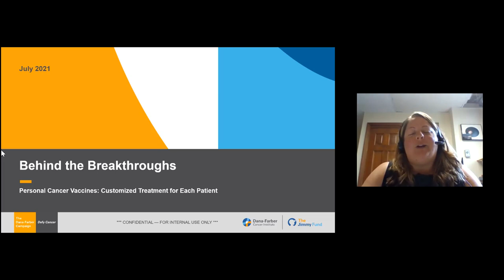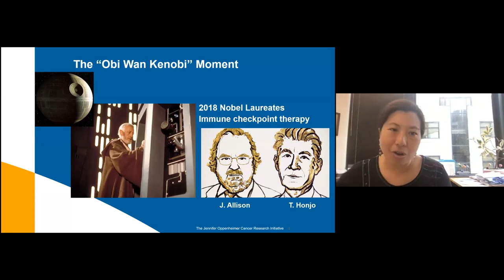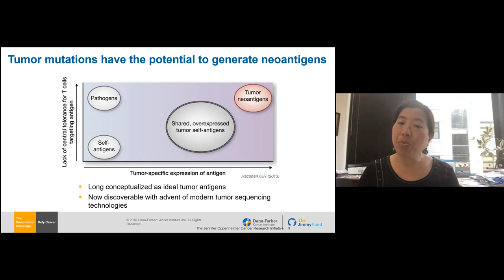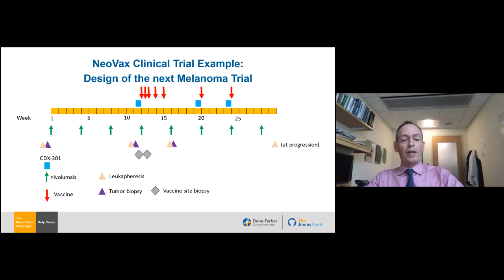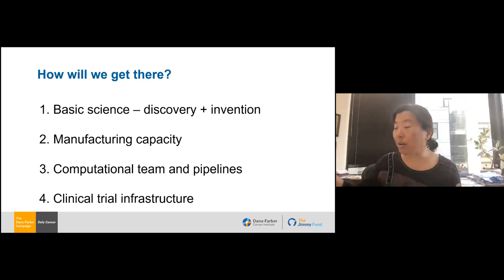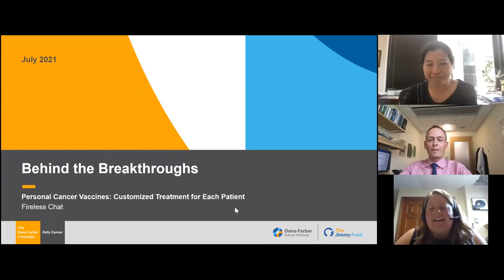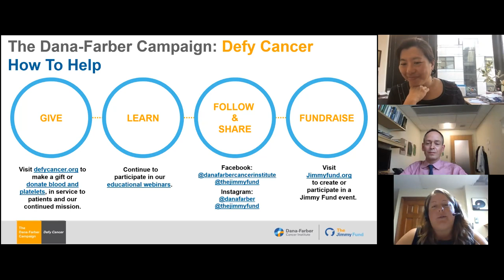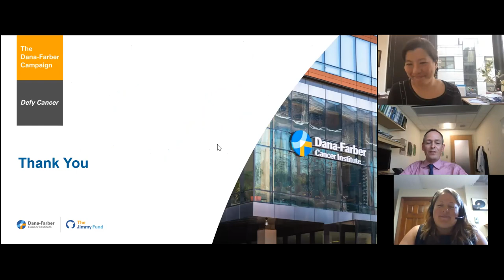Personal Cancer Vaccines: Customized Treatment for Each Patient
At Dana-Farber, we are determined to Defy Cancer by finding solutions for every individual patient. Join Patrick Ott, MD, PhD, and Catherine Wu, MD, in a conversation about the revolutionary science of therapeutic vaccines tailored to each patient’s specific cancer. This virtual event will highlight Dana-Farber’s progress in developing an effective cancer vaccine through clinical trials and correlative research.